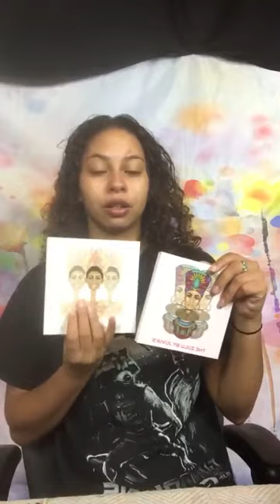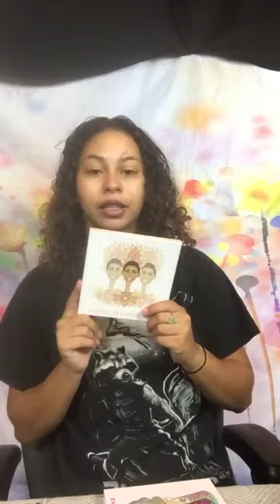My Makeup Travel Bag!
This will be a LIVE Get Ready With Me! I use products from my makeup travel bag. Enjoy!